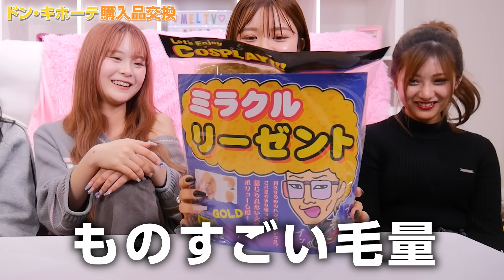【暴走】鬼仲女４人でドンキ購入品交換やってみたら、全員ふざけすぎてブチギレたwwwwwwww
平和にいかないのがMelメンです🤷‍♀️
見事に全員ふざけてくれましたwwww←スタッフ満足

‹新レギュラー›
さくら、もか、高梨優佳、横田未来

＝＝インターネット発！全ての女の子に送る次世代電波通信「Mel」＝＝

Melは世の中の「ちょっと未来のカワイイ」を集め、
"これからのガールズカルチャー"を創り上げていくチャンネルです。

主人公はごく普通の４人の女の子。
ファンと同じ目線に立ち、最新のファッション・美容・ライフスタイルを提案していきます！

「もっと可愛いく…もっとオシャレに…私生活を楽しみたい!!」
そんなカワイイにワガママな女の子に向けて、
気になる「最新のカワイイ」をお届けします！

Melを通じて「カワイイをアップデートしよう！」
※消毒・換気等、十分な感染対策を実施した上で撮影しております。